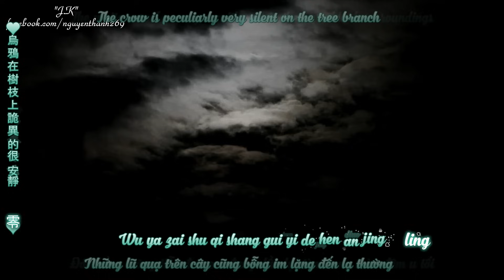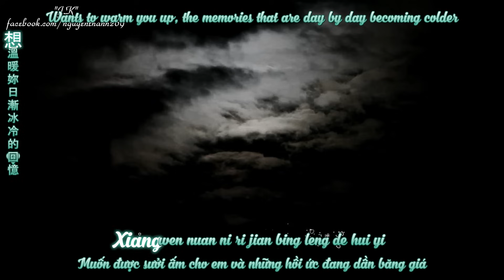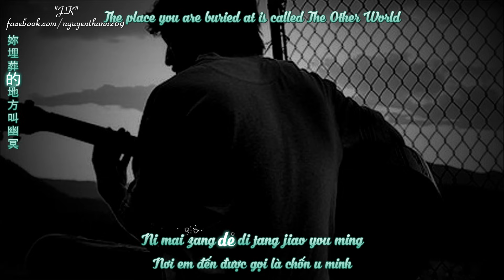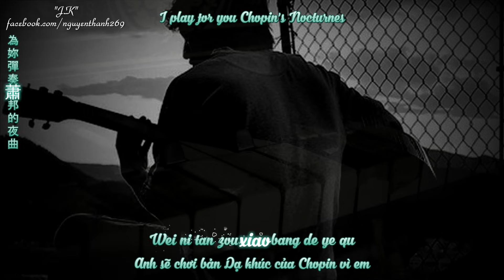Dạ Khúc (夜曲) | Châu Kiệt Luân (周杰倫) | [MV Lyrics+Engsub+Pinyin+Vietsub]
♦ Video Editor: "J.K"
♦ Timer: "J.K"
♦ Encode & Upload: Ut
♦ Song: Nocturne (Ye Qu\夜曲)
♦ Singer: Jay Chou (周杰倫)

Dạ Khúc (夜曲) | Châu Kiệt Luân (周杰倫)

Yi  qun shi xue de ma yi bei fu rou suo xi yin
Wo mian wu biao qing kan gu du de feng jing
Shi qu ni ai hen kai shi fen ming
Shi qu ni hai you shen me shi hao guan xin
Dang ge zi bu zai xiang zheng he ping
Wo zhong yu bei ti xing
Guang chang shang wei shi de shi tu ying
Wo yong piao liang de ya yun xing rong bei lüe duo yi kong de ai qing
A wu yun kai shi zhe bi ye se bu gan jing
Gong yuan li zang li de hui yin zai man tian fei xing
Song ni de bai se mei gui zai chun he de huan jing diao ling
Wu ya zai shu qi shang gui yi de hen an jing
Jing jing ting wo hei se de da yi
Xiang wen nuan ni ri jian bing leng de hui yi
Zou guo de zou guo de sheng ming
A si zhou mi man wu qi wo zai kong kuang de mu di
Lao qu hou hai ai ni
Wei ni tan zou xiao bang de ye qu
Li nian wo si qu de ai qing
Gen ye feng yi yang de sheng yin
Xin sui de hen hao ting
Shou zai jian pan qiao hen qing
Wo gei de si nian hen xiao xin
Ni mai zang de di fang jiao you ming
Ji nian wo si qu de ai qing
Er wo wei ni yin xing mai ming
Zai yue guang xia tan qin
Dui ni xin tiao de gan ying
Hai shi ru ci wen re qin jin
Huai nian ni na xian hong de chun yin
Na xie duan chi de qing ting san luo zai zhe sen lin
Er wo de yan jing mei you si hao tong qing
Shi qu ni lei shui hun zhuo bu qing
Shi qu ni wo lian xiao rong dou you yin ying
Feng zai zhang man qing tai de wu ding chao xiao wo de shang xin
Xiang yi kou mei you shui de ku jing
Wo yong qi mei de zi xing miao hui hou hui mo ji de na ai qing
● Artwork by?